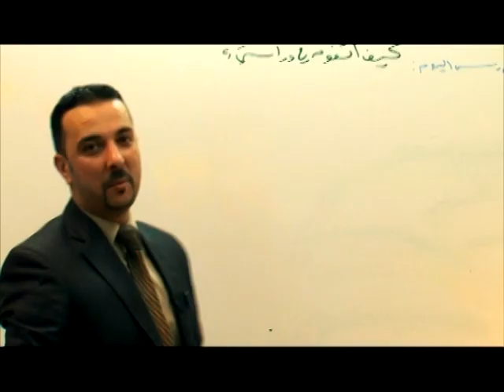برومو برنامج الأوائل / توجيهي 2015 - أ. حسام عواد - قناة اليرموك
البرومو الترويجي لبرنامج الأوائل التعليمي مع الأستاذ حسام عواد والموجه لطلبة الثانوية العامة " التوجيهي " ، الدورة الشتوية 2015 .
يأتيكم السبت الساعة الرابعة 4:00 مساءا ويعاد الأحد الساعة الثامنة 8:00 صباحا .